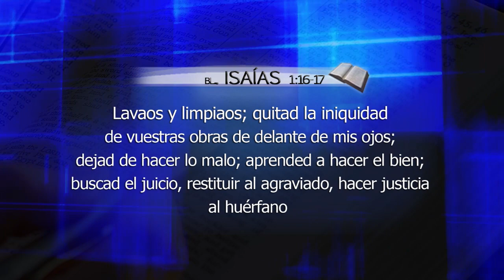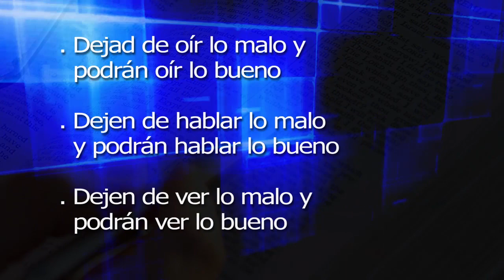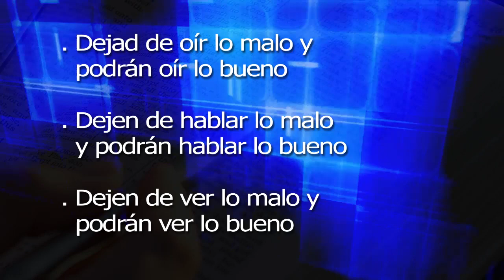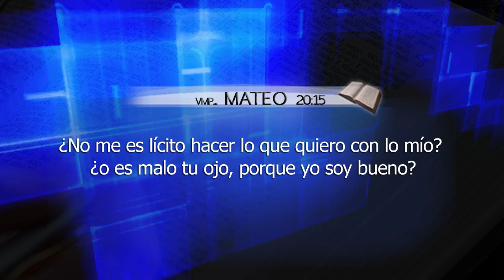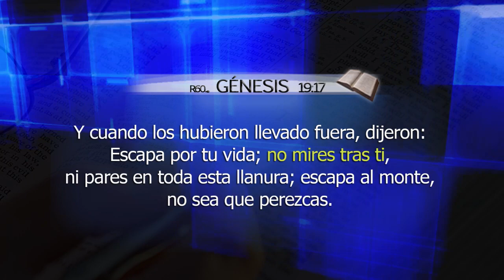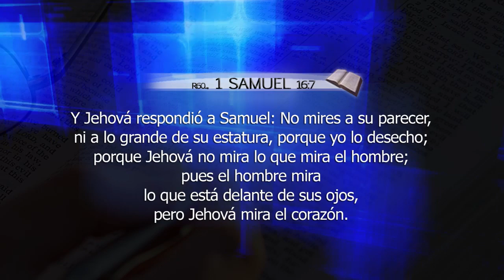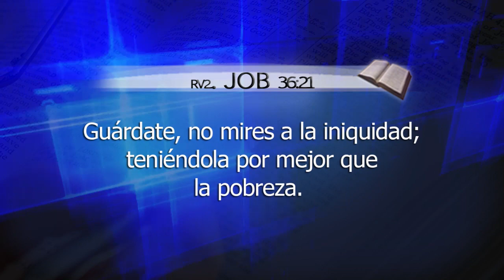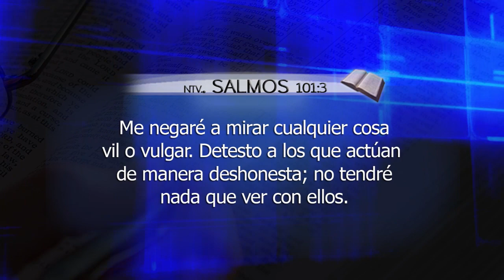Reiniciando los sentidos espirituales - Apóstol Sergio Enríquez - 23.06.2014